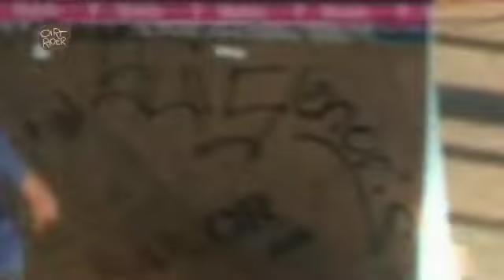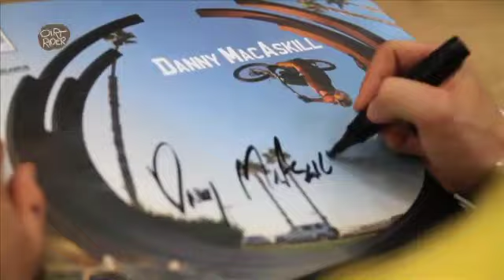Dirt Rider #13 Trailer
We proudly present a short preview of the latest issue of Dirt Rider Videozine. Dirt Rider #13!!! The DVD is released together with the photo issue of Germany´s mountainbike rider magazine December the 15th, 2010. Enjoy!